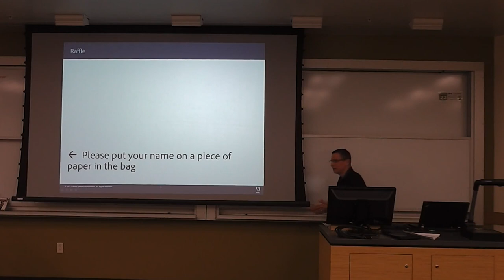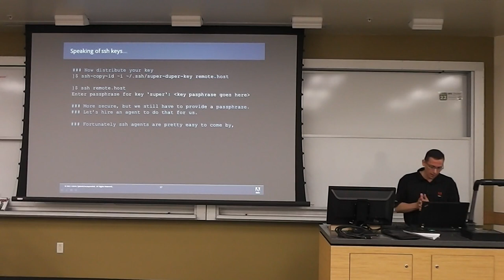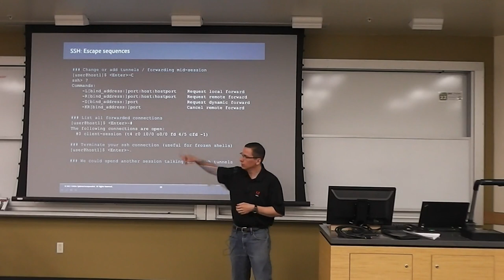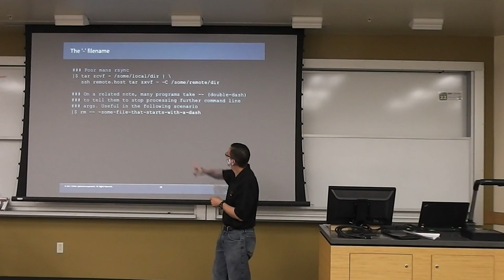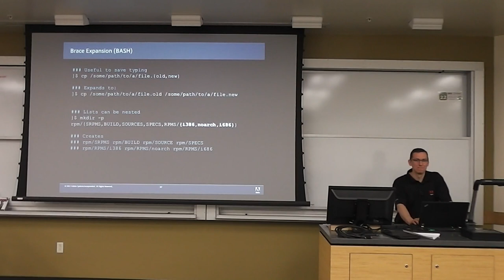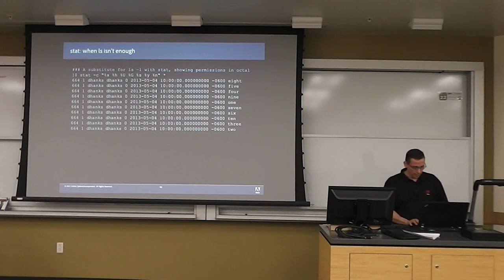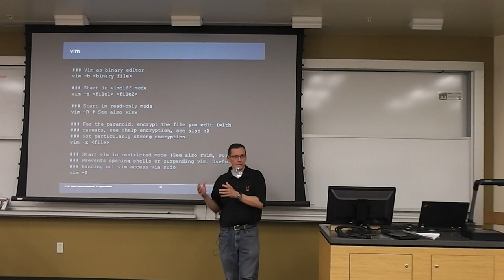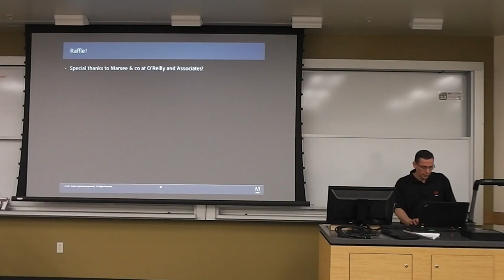Openwest 2013 - 5/4 - Dan Hanks "Linux Arcana" (28)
In which I will describe a carefully curated set of

- lesser-known, yet powerful tools,
- obscure, but surprisingly useful command-line options, and
- a number of contorted bits of shell wizardry

to add to your sysadmin spell-book. Targeted towards beginners and intermediates, there may be some gems for the greybeards as well.